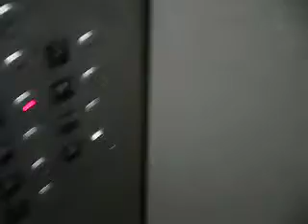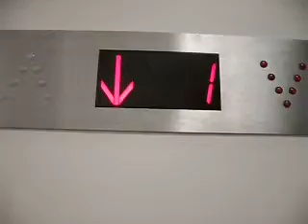Dover ThyssenKrupp Traction Elevator at Communication Arts Tempe AZ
The modernized elevators in the Communication Arts Building in Tempe, Arizona.
Manufacture: Dover/ThyssenKrupp
Type: Geared Traction
Capacity: 3500 LBS
Motor: 5 HP
Speed: 250 FPM